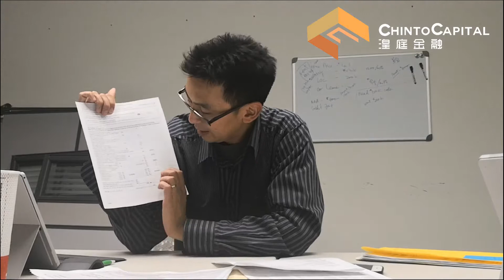What is difference between T1 General and NOA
What is the differences between T1 General and Notice of Assessment ( NOA )?  We will tell you here.